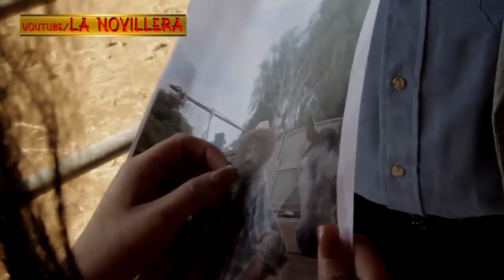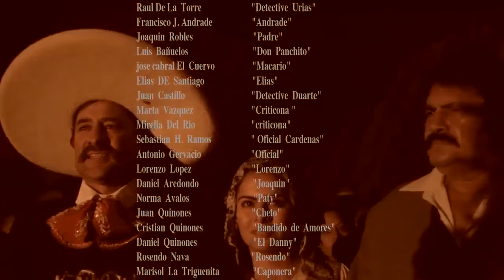El Novenario Ranchero# pelicula completa# Pelicula Ranchera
Mejor película completa de El Novenario Ranchero 2014